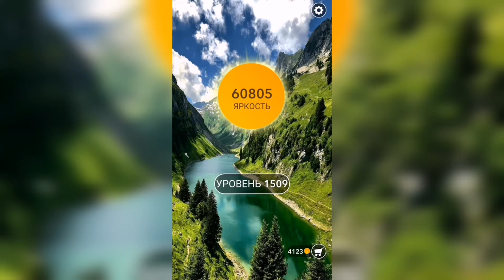Word / Слово Крест: Поиск русского кроссворда / Уровень 1509